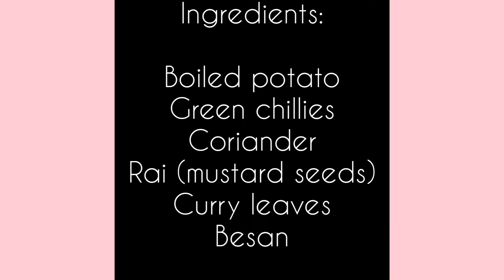Stuffed aloo pakora | Tea time snacks | Aloo bonda recipe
aloo ke pakoray,
aloo ka bonda recipe
mysore bonda
aloo vada,